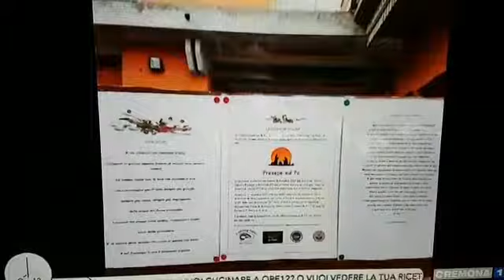Presepe sul po 2017 Catfishingitalia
Il Presepe quest'anno si fa lungo le sponde emiliane e lombarde in collaborazione con Centro Nautico Piacenza, Tana di Roncarolo, MAC motonautica associazione cremona , Associazioni Canottieri Ongina ,   Crocerossa Italiana OPSA sezione Piacenza  e il CATFISHINGITALIA...due giorni sul grande fiume per condividere gli Auguri di  Buone Feste in compagnia